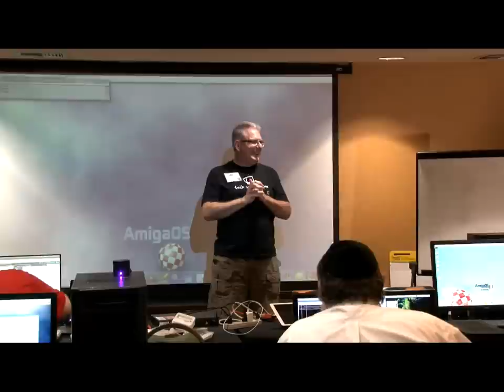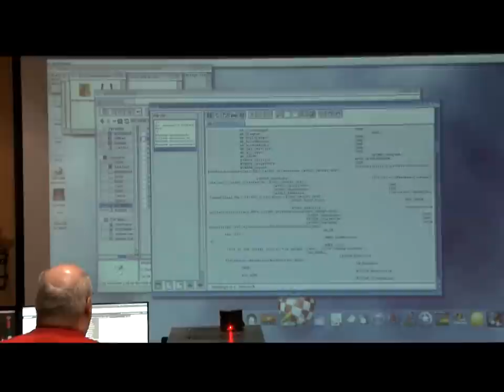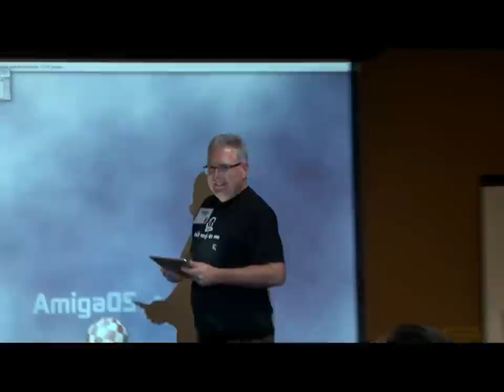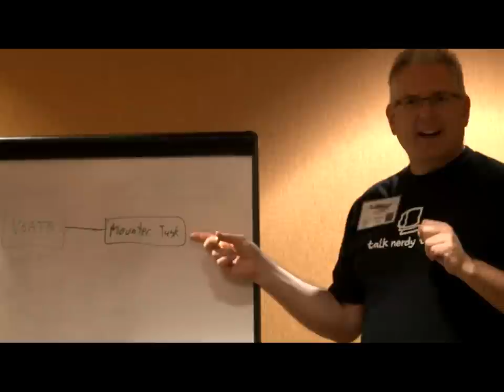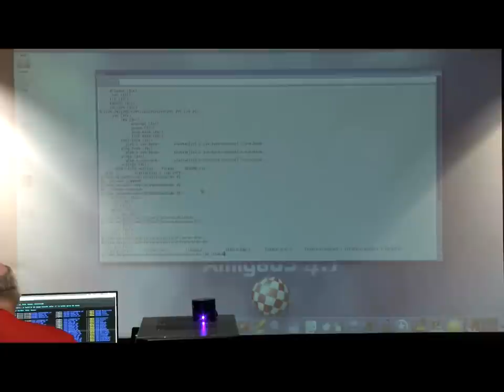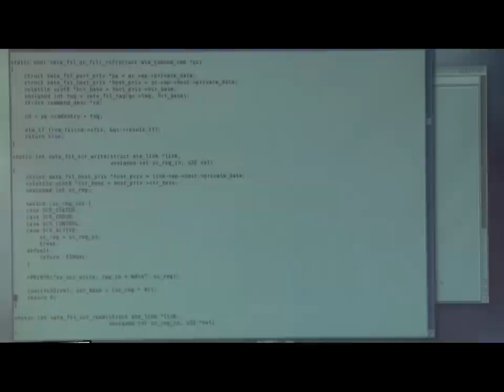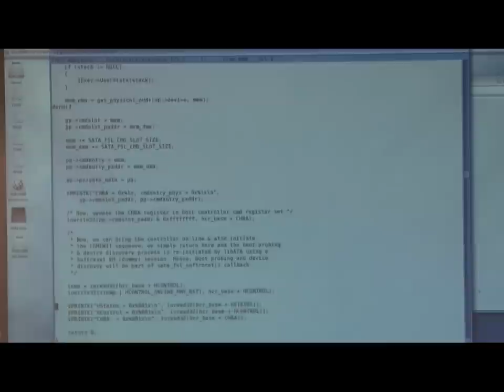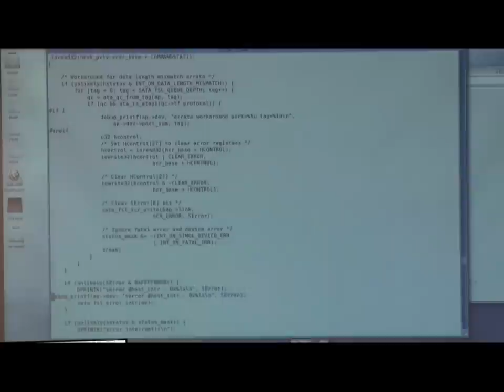Amiwest Devcon 2018 - first hour, Friday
This is the first hour of the Developer's Conference at the Amiwest Show 2018. Mark Ritter begins this session, followed by Steven Solie. Filmed by Bernardo on Oct. 12 in Sacramento, California.

Some video gear courtesy of AmigaKit.